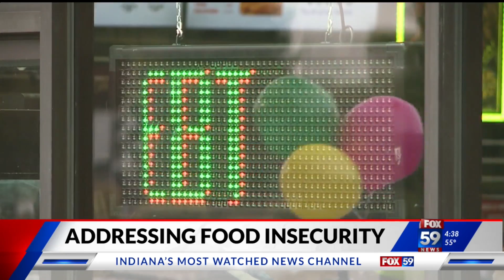Addressing food insecurity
An effort is underway to get more nutritious food in Indy's food deserts.